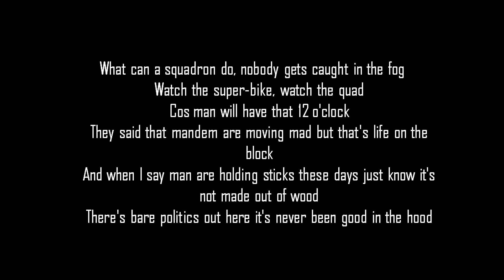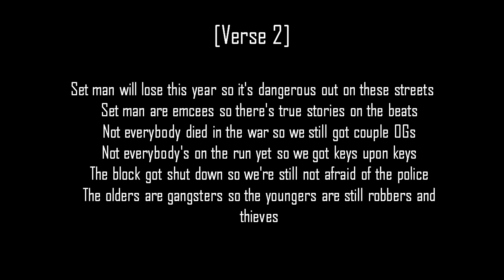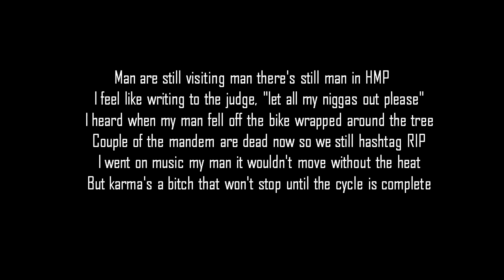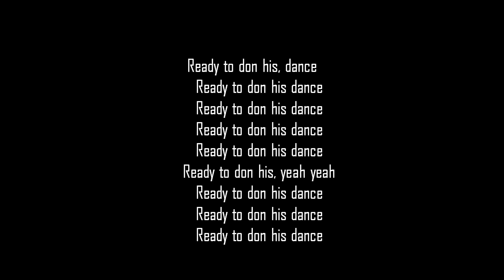Bugzy Malone - Done His Dance - HD Lyrics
The song leans closer to the grime genre than other releases on the album such as Drama and Run. It reflects gang lifestyle and gangs at war with eachother.